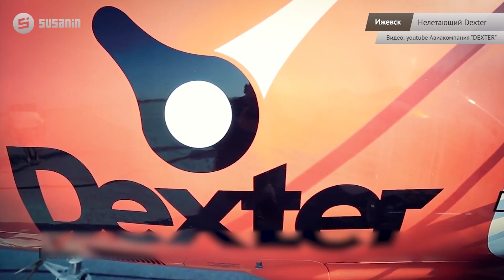Удмуртия в минуту: оперативные мероприятия в «Удмуртской правде» и причины закрытия рейсов Dexter